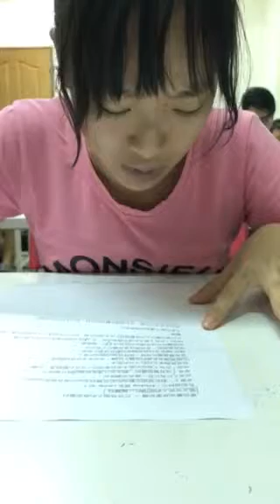思涵-空中英語教室-番茄醬